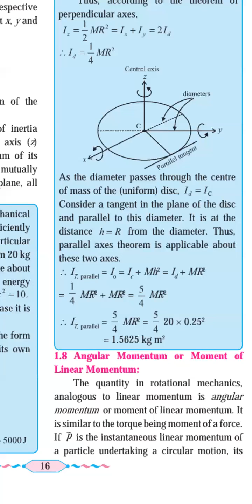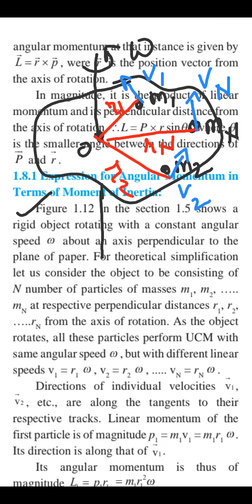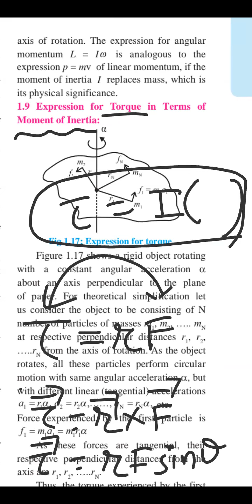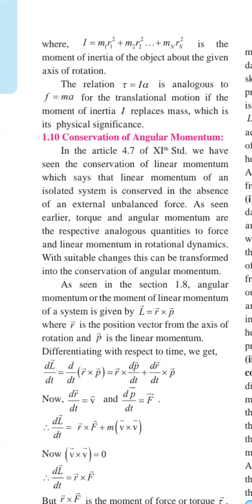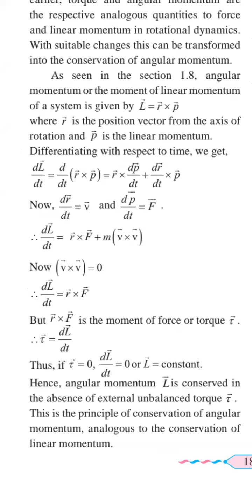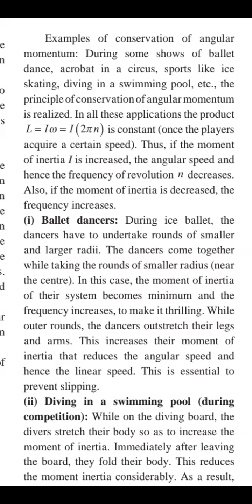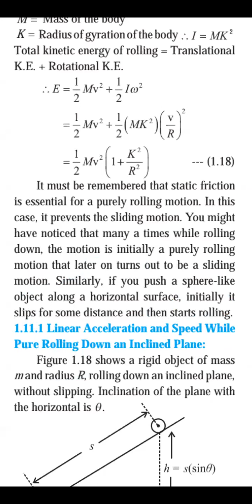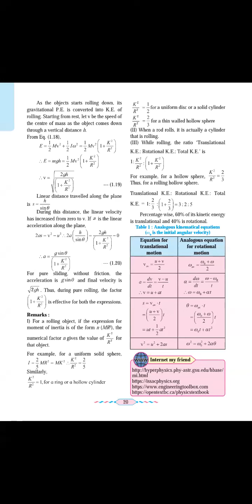Nitin Sir's Phy Lec on Rotational Dynamics L8